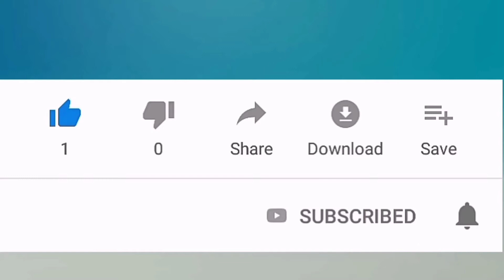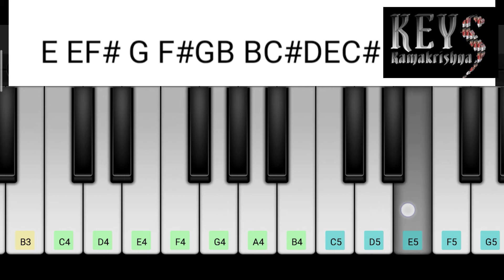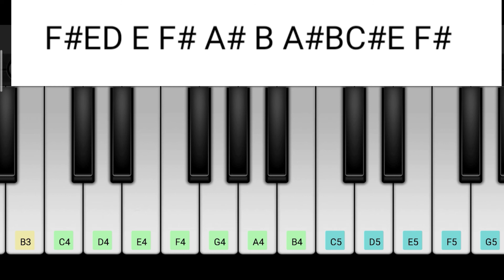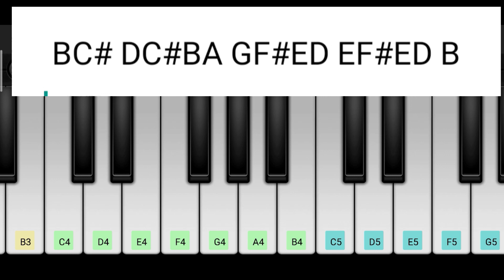Neli Neli Akasam | 30Rojullo preminchadam Ela | Mobile piano Tutorial | Sid Sriram |Pradeep machiraj